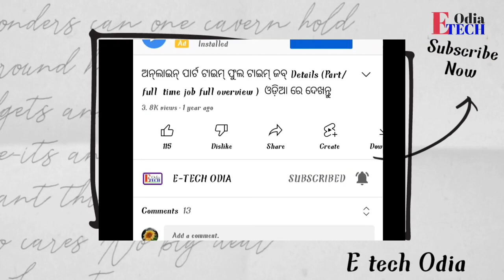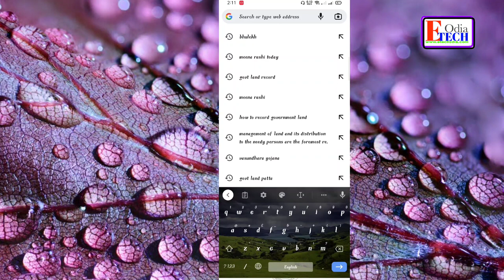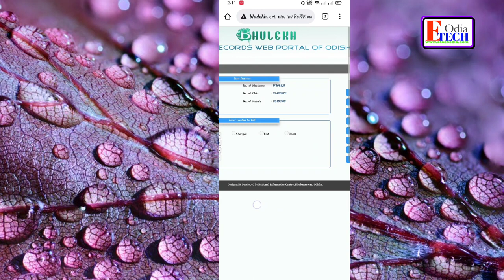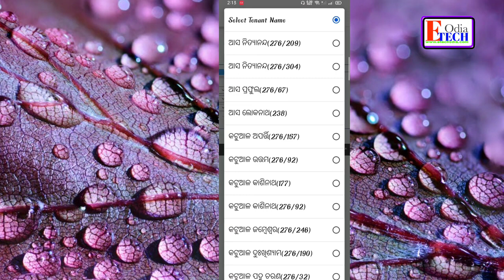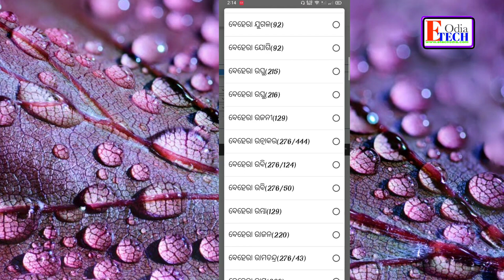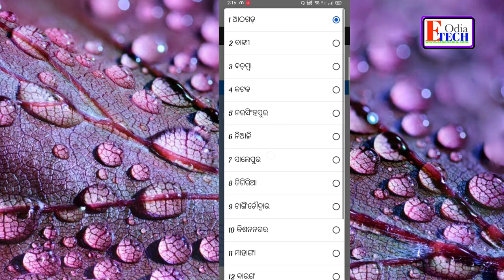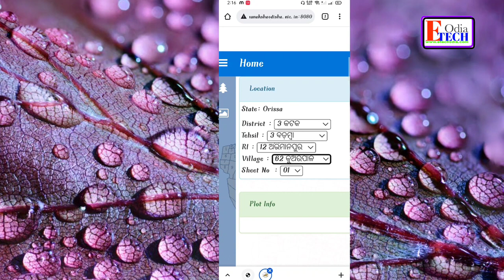How can I check my land records in Odisha online || How can I check my Land record || RoR odisha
ନିଜ ନାମ ରେ ପଟ୍ଟା ଦେଖନ୍ତୁ online ରେ  See the RoR in your own name online

ନିଜ ନାମରେ / ବାପାଙ୍କ ନାମରେ/ଜେଜେ ଙ୍କ ନାମରେ  ଥିବା ସମସ୍ତ ପଟ୍ଟା କୁ online ରେ ଦେଖନ୍ତୁ କେତେବଳେ କି କେଉଁ ସମୟରେ